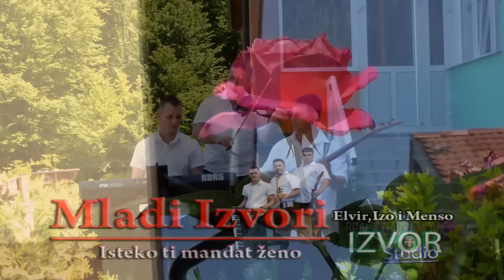Mladi Izvori - Istek'o ti mandat zeno - (Official video 2014)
Snimano u Studio Izvor u Junu 2014. godine!

Autor teksta: Elvir Jagodic